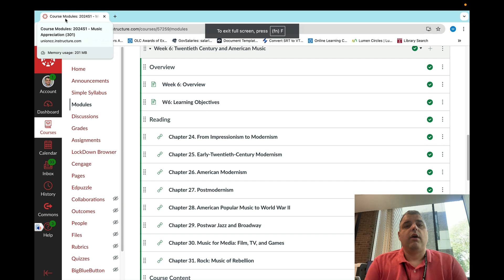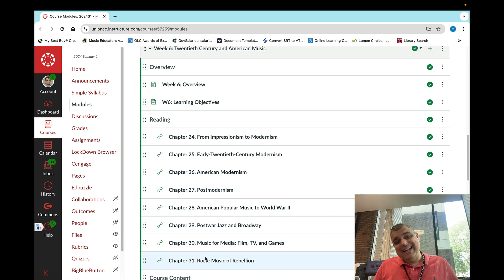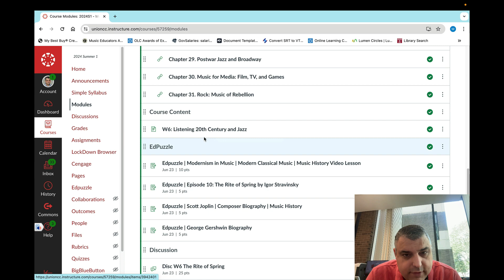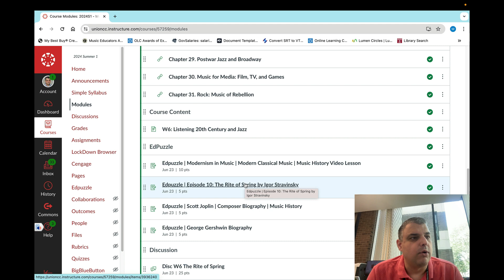Week Six: Overivew